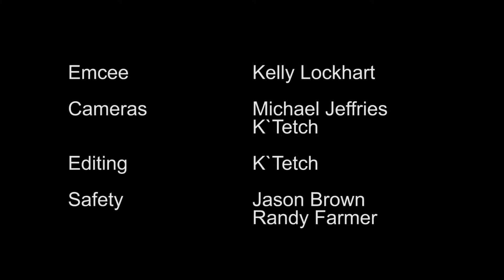Name It For Me v Furious Flipper | Robot Battles 67 Antweight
1lb (454g) "Antweight" class

Robot Battles 67 @ Momocon 25 May 2019

Cameras - Michael Jeffries & K`Tetch
Editing by K`Tetch